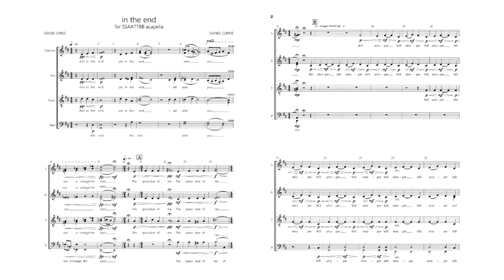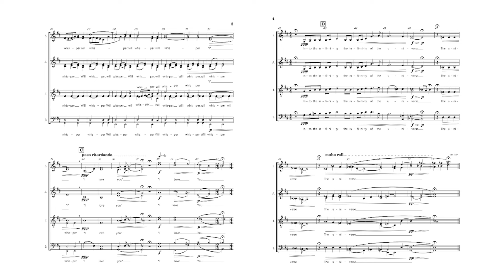in the end - A Cappella Choir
in the end, composed for A Cappella Choir and derived from David Jones' 'Love and Space Dust' is a classical contemporary piece meant to portray the scintillating and undying love shared between two people, even after death. The lush and clustered chords help portray the strength of love itself, and the feeling one gets while witnessing the various stars, planets, and galaxies in the cosmos. The piece takes you on a journey through Jones' poem using very clustered and closed voicings while also keeping a lot of diatonic and more traditional sections towards the middle of the piece. Enjoy, as you experience the infinity of the universe.